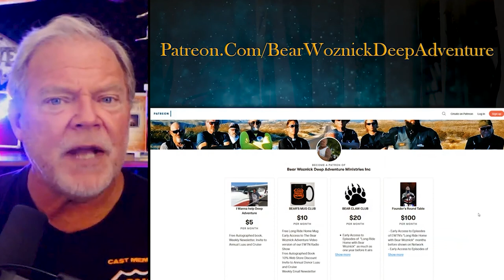BWA465 Clips Lessons about Christ on the Basketball Court (Kramer Soderberg) Bear Woznick Adventure